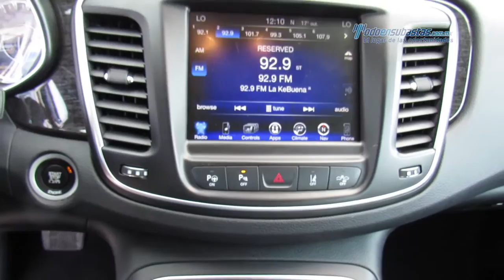Chrysler - 200c 2016 - GN105378